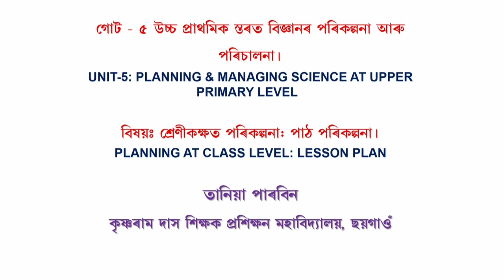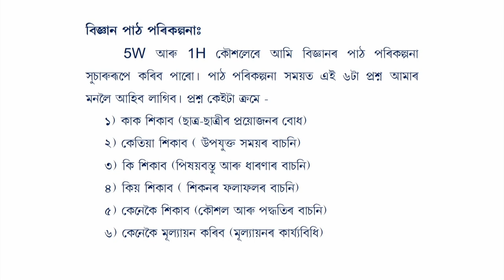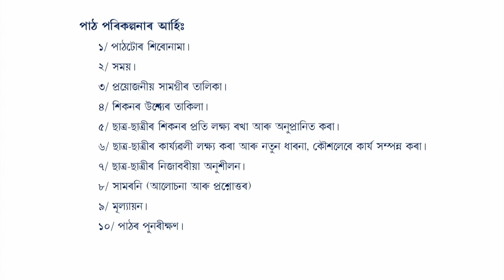COURSE 510 : Planning at Class Level : Lesson Plan in Assamese